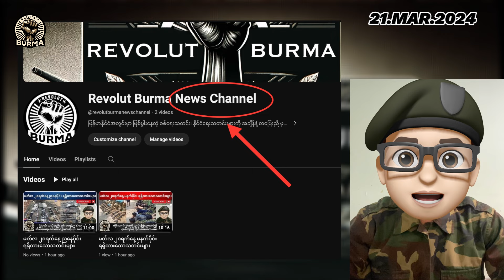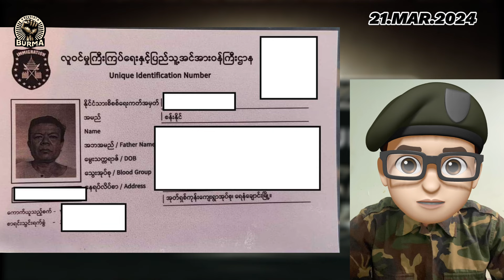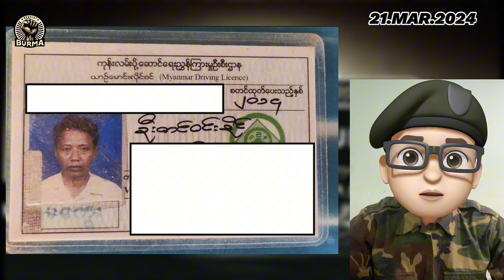မတ်လ ၂၁ရက်နေ့ ညနေပိုင်း ရရှိထားသောသတင်းများ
မတ်လ ၂၁ ရက်

ကရင်ပြည်နယ်၊ ထိုင်း-မြန်မာနယ်စပ်အနီး ကြာအင်းဆိပ်ကြီးမြို့နယ် ရေတလျှောက်စခန်းမှ စစ်ကောင်စီတပ်ဖွဲ့ဝင် ၇၂ ဦး ထိုင်းနိုင်ငံထဲသို့ ထွက်ပြေးသွားပြီး ထိုင်းစစ်တပ်က လက်နက်များသိမ်းဆည်းကာ စစ်သားများကို  ထိန်းသိမ်းထားကြောင်း သတင်းရရှိပါသည်။